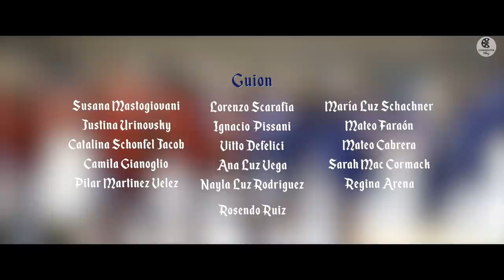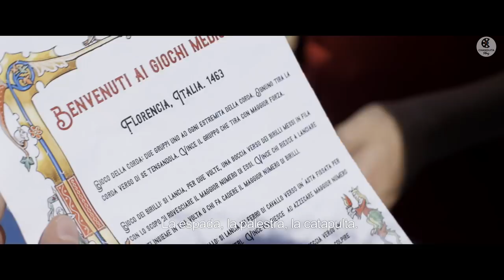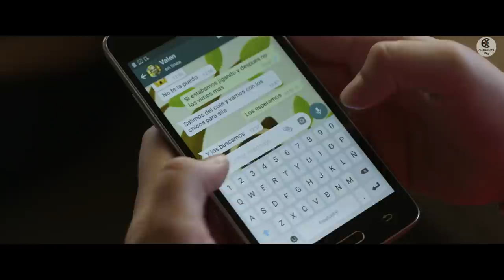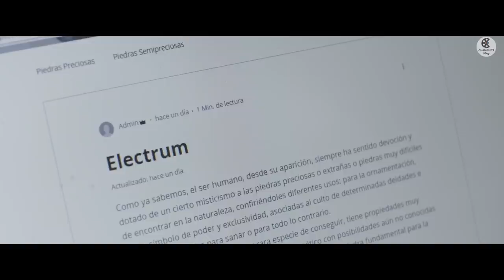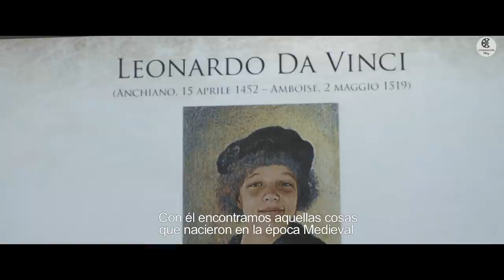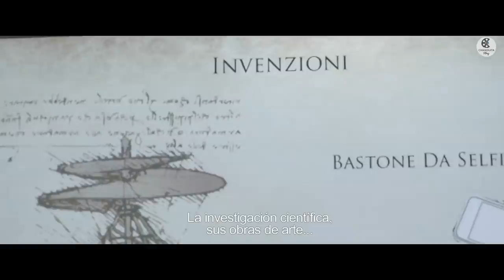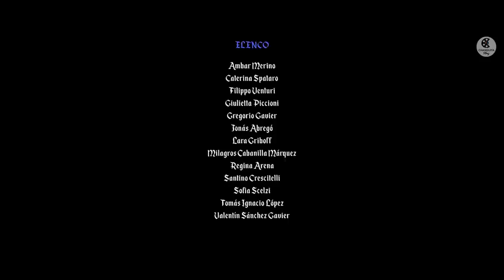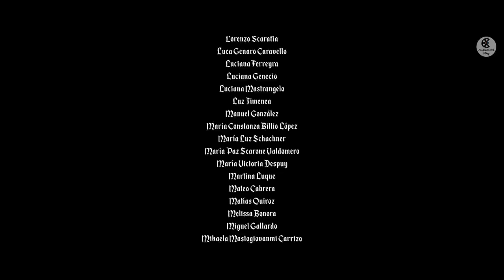MINIEVO - 🎬 Pelicula Cine Argentino (Con Subtitulos)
"MINIEVO" de Rosendo Ruiz

Película Taller realizada con los alumnos de 6to grado del Colegio CASTELFRANCO y la Escuela ITALO ARGENTINO DANTE ALIGHIERI

SINOPSIS:
Dos colegios primarios participan de un juego medieval. En el evento desaparecen dos niños. Sus amigos los buscan pero en lugar de hallarlos dan con una extraña piedra que posee propiedades para la tele-transportación. Construyen con ella una máquina del tiempo, viajan al Medioevo y encuentran a sus amigos desaparecidos. Luego de varias peripecias con chicos medievales logran reconstruir el artefacto, y volver finalmente al presente.

Film Workshop carried out with 6th grade students from the CASTELFRANCO School and the ITALO ARGENTINO DANTE ALIGHIERI School

SYNOPSIS:
Two elementary schools participate in a medieval game, an event in which two kids disappear. Their friends start looking for them, but instead they come across a strange stone that has tele-transportation properties. They build a time machine with it, travel to the Middle Ages and find their missing friends. After several experiences with medieval kids, they manage to reconstruct the artifact and return to the present.

FICHA TECNICA
Género: fantástico infantil
Dirección: Rosendo Ruiz
Producción Ejecutiva: Ines Moyano / Sergio Badino
Director de Fotografía: Pablo González Galetto
Director de Sonido: Juan Manuel Yeri Racig
Dirección de Arte: Isabel Riveri
Edición: Lucía Torres

ELENCO:
Ambar Merino
Caterina Spataro
Filippo Venturi
Giulietta Piccioni
Gregorio Gavier
Jonás Abregó
Lara Griboff
Milagros Cabanilla Márquez
Regina Arena
Santino Crescitelli
Sofia Scelzi
Tomás Ignacio López
Valentín Sánchez Gavier

ChanguitaFilms es productora asociada de la película, teniendo los derechos exclusivos para la distribución del film en el Canal.

FESTIVALES
FICIC 9 (Festival Internacional de Cine de Cosquín), Sección NUESTROS AUTORES. Córdoba - Argentina 2019